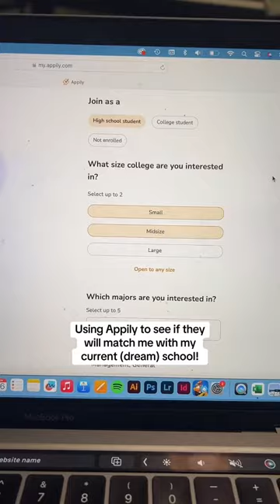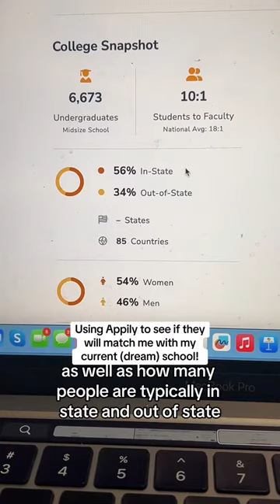Appily Accurately Picked My College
Using Appily to see if they will match me with my current (dream) school!